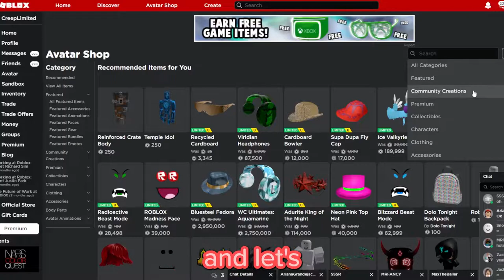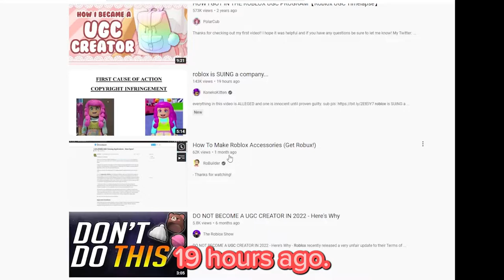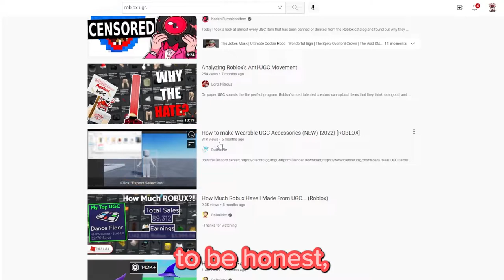What happened to UGC Accessories? (ROBLOX)